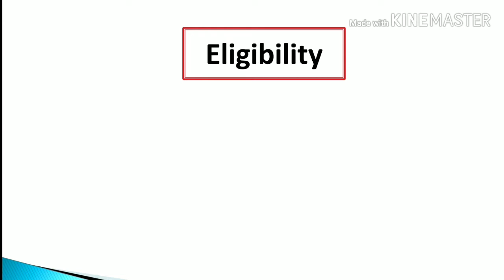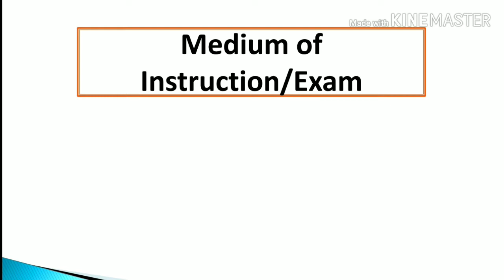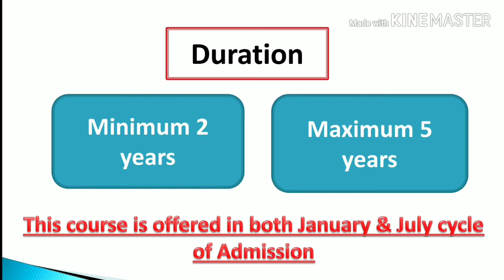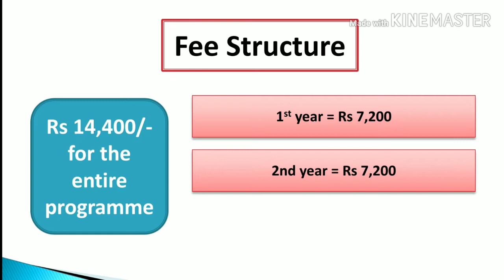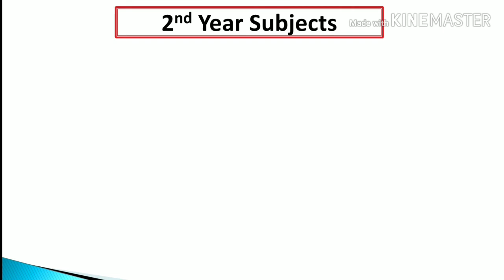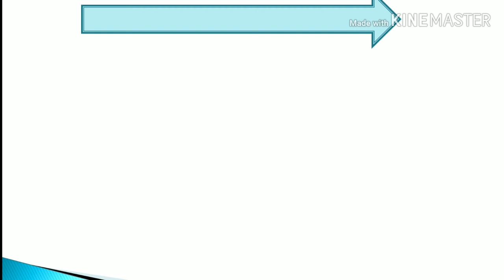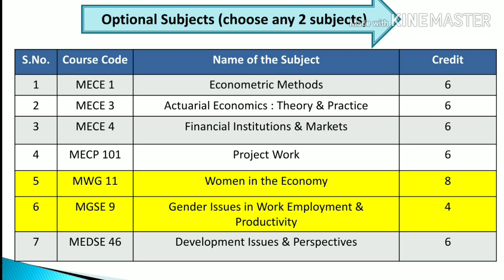IGNOU MEC COURSE LATEST FEE STRUCTURE & SUBJECT LIST || COMPLETE DETAILS || MUST WATCH